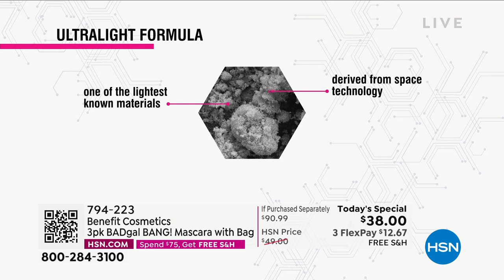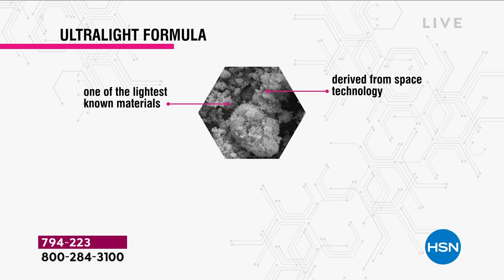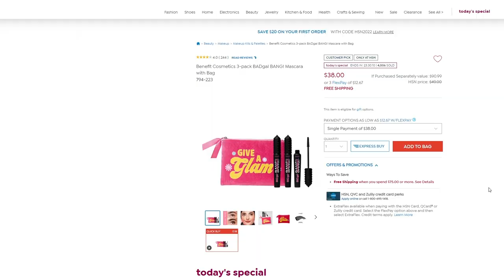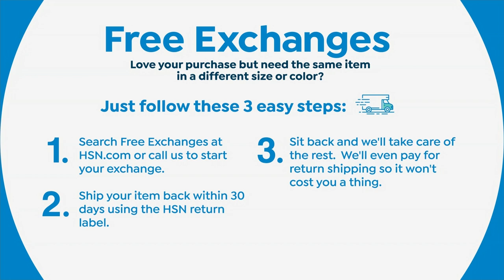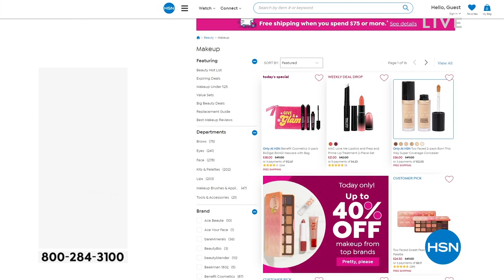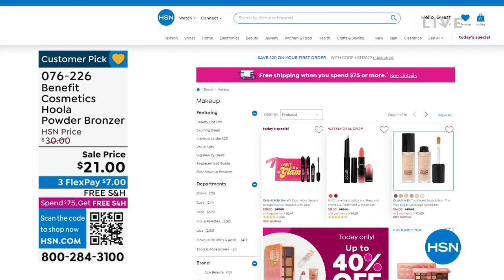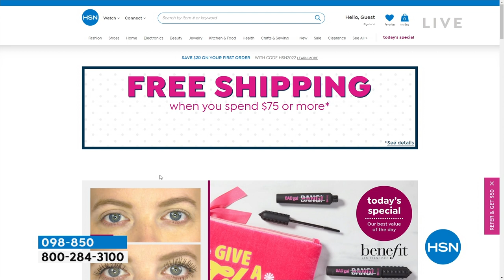HSN | Fall Beauty with Benefit 09.21.2022 - 12 AM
Discover an array of beauty must-haves for fall with Benefit Cosmetics.